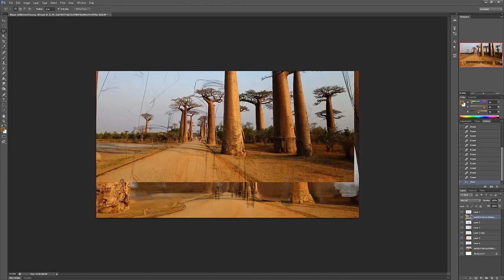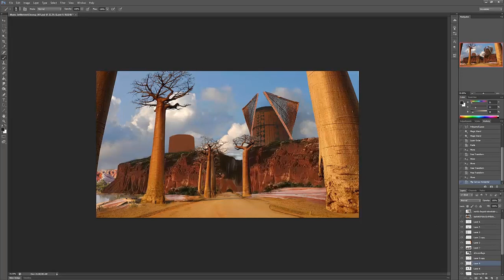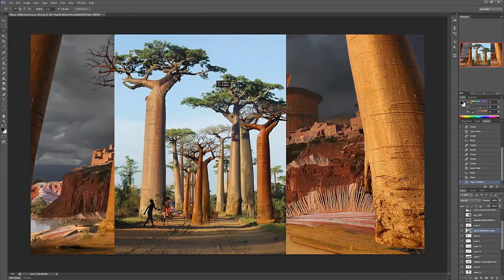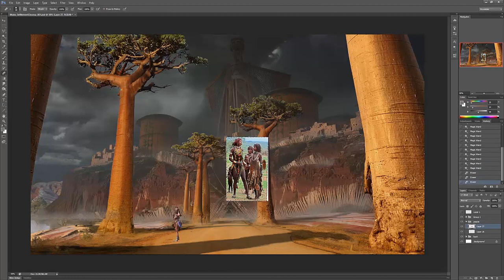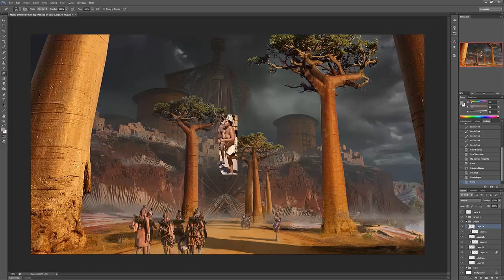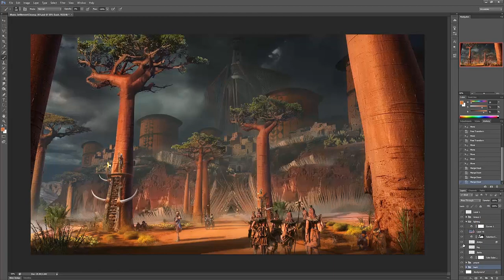Timelapse of Photobashing for Concept Art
In this video I'm showing a timelapse of my photobashing process when it comes to creating concept art images.  This was done for a personal project of mine titled Muno.  I'm planning on having more videos showcasing different processes in the weeks to come, as well as putting together narrated gumroad tutorials using the full length videos.